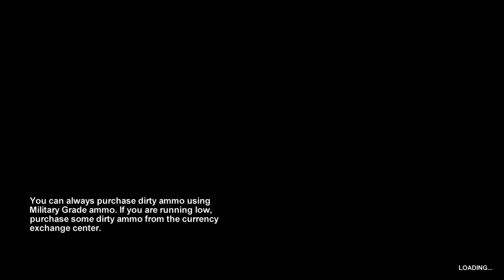LOS MEJORES GRAFICOS DE VIDEOJUEGOS DE 2010 / SERIE EPICA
Únete a Angelo en un épico viaje a través del tiempo en esta nueva serie sobre la evolución gráfica, ¡comenzando desde 2010! ¡Prepárate para explorar los juegos de alta calidad que cambiaron la industria, redefiniendo los estándares de calidad y sumergiéndonos en experiencias interactivas.